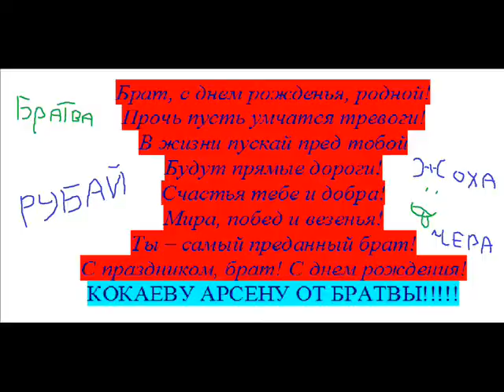С днем рождения Кокаева Арсена